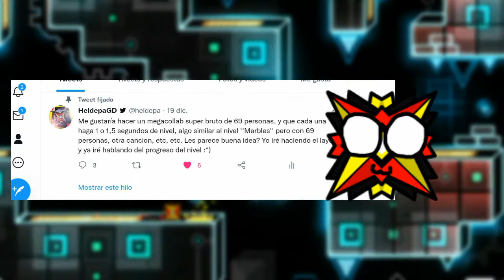"BUSCO A 69 PERSONAS PARA HACER UN COLLAB!! "SELBRAM" [Layout] Geometry Dash 2.11